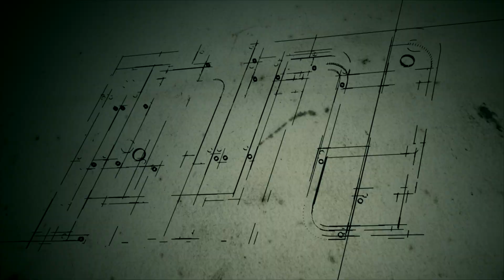LS TRACTOR - TRATOR MT 1.25